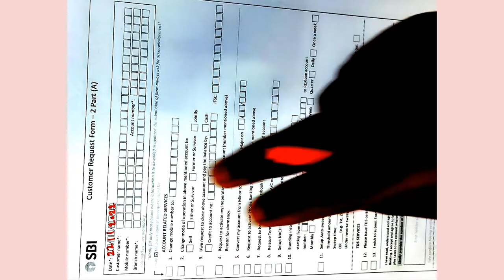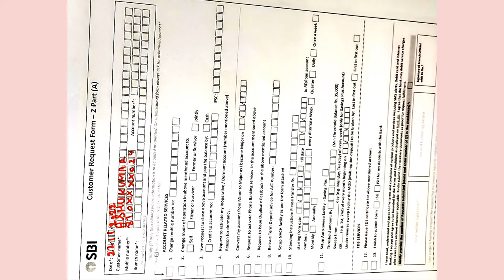Request Letter to SBI Bank for TDS Certificate